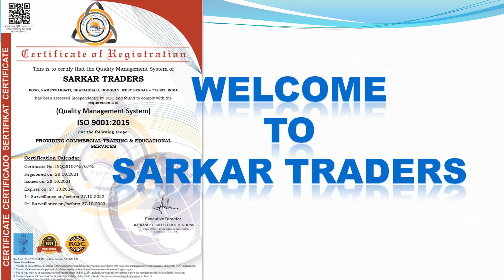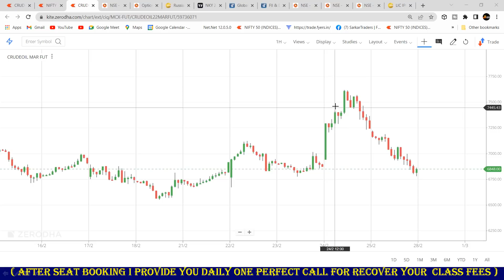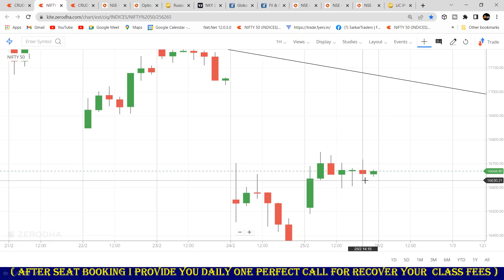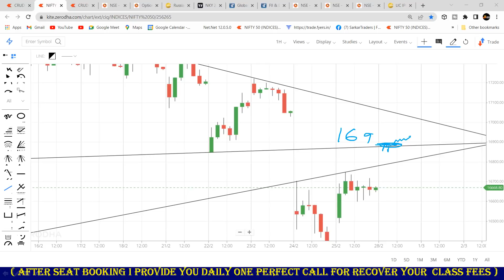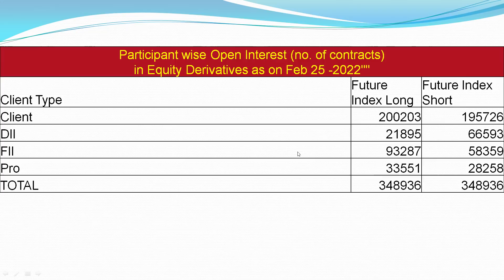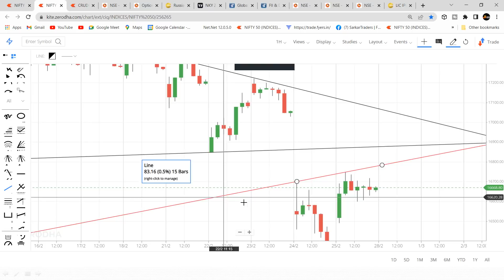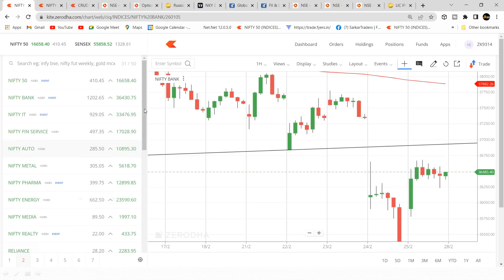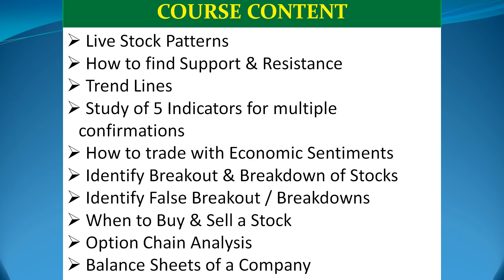MONDAY Nifty Prediction & Bank Nifty Analysis | 28 February 2022 | BankNifty Tomorrow|sarkar traders